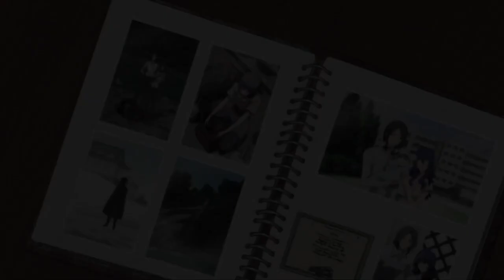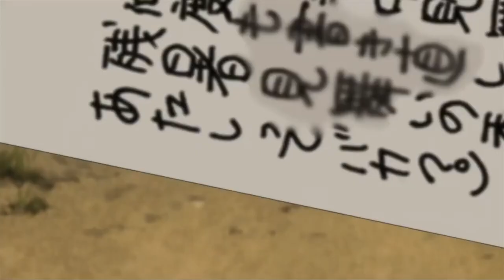shiki dub out of context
shiki anime meme. funny or awkward moments taken out of context